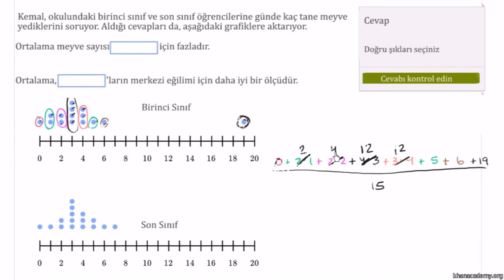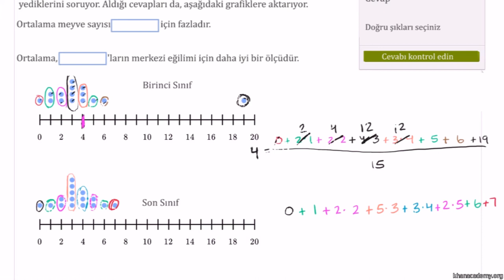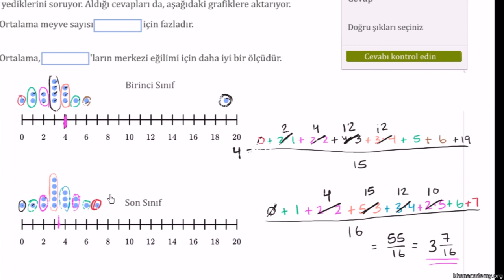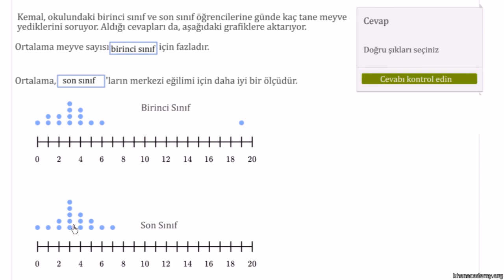Dağılımların Ortalamalarını Karşılaştırma (İstatistik ve Olasılık)